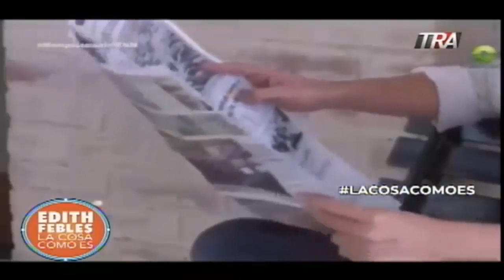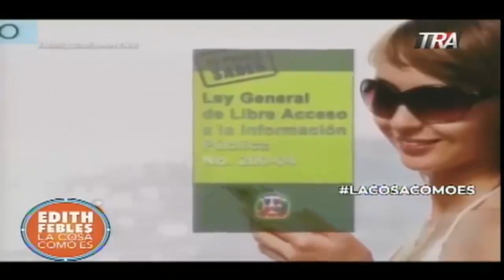Manipulación de la información en Esta noche Mariasela